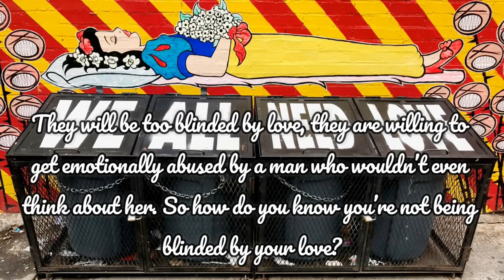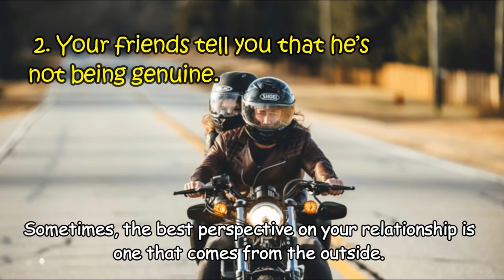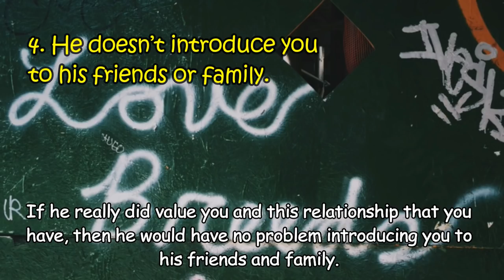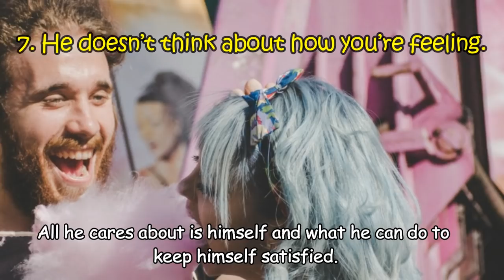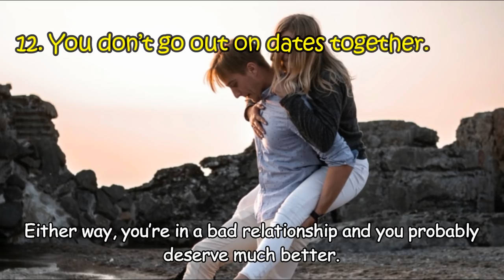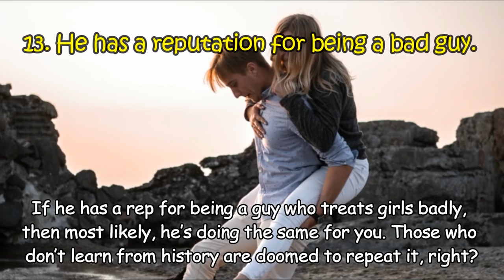14 SIGNS HE’S USING YOU AND YOU DON’T EVEN KNOW IT.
♥ Information about Article:
14 SIGNS HE’S USING YOU AND YOU DON’T EVEN KNOW IT.
By:  CHLOE M.